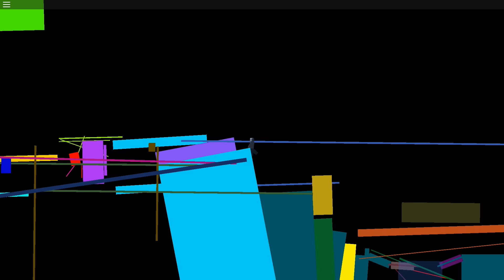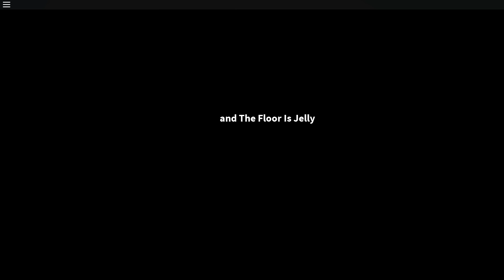Roblox: A Lucid Dream!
A fun dream world!

Please let us know of any other Roblox games that would be fun for us to play!